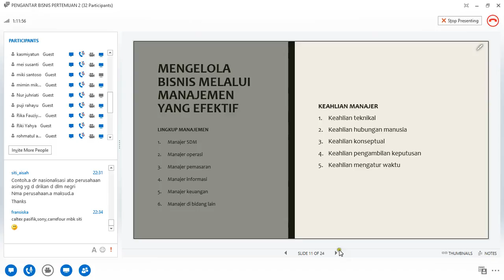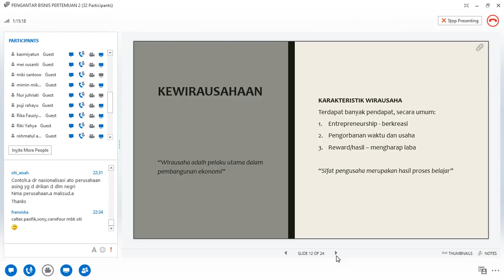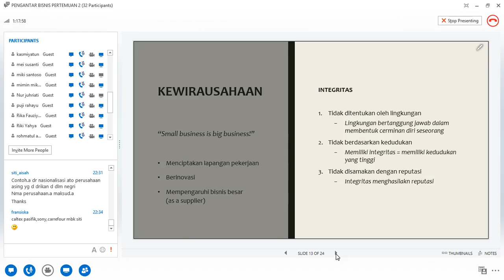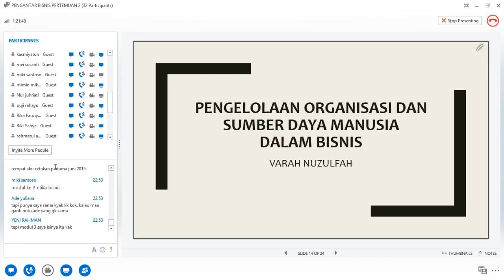2016 1 UTT Pengantar Bisnis OL2 070316 5